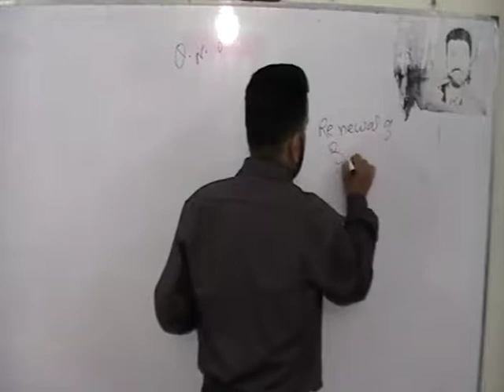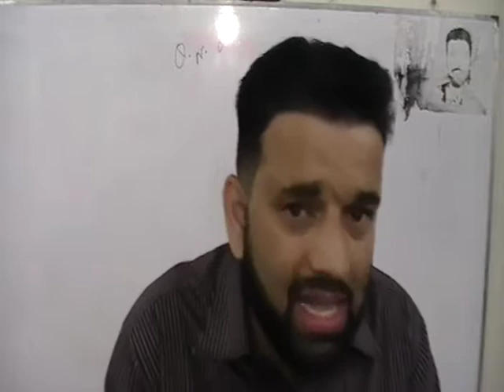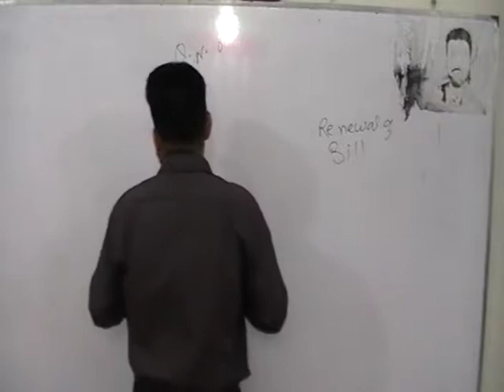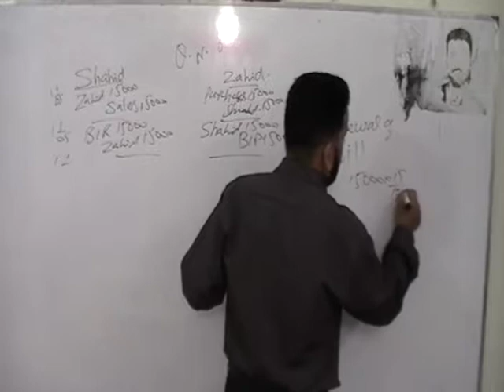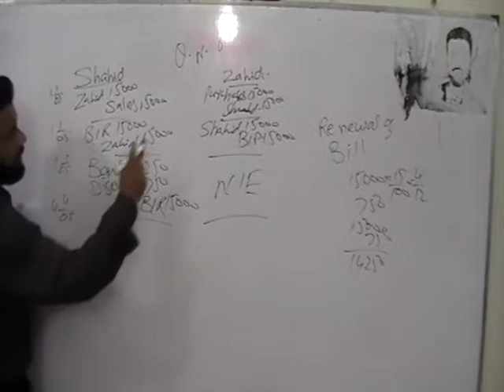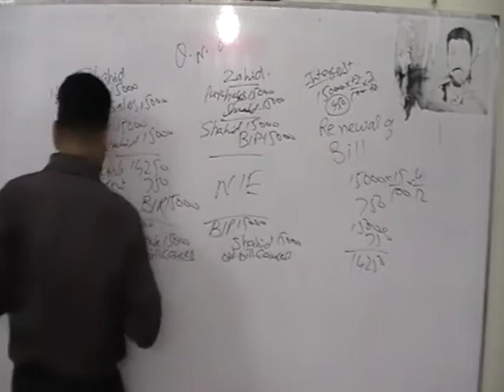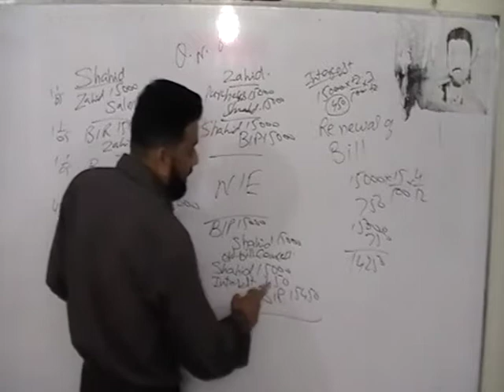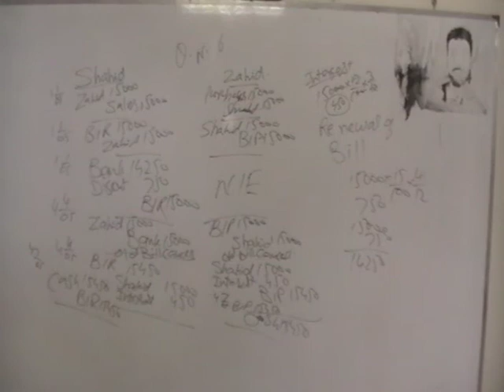Lec 154 Bills Of Exchange Q 6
Channel ko abi Subscribe krain ya topic Bill Of Exchange ha B.com 1 and i.com 1 kay liya ya topic lecture 149 sy 158 tk sirf Q1 sy Q12 han For